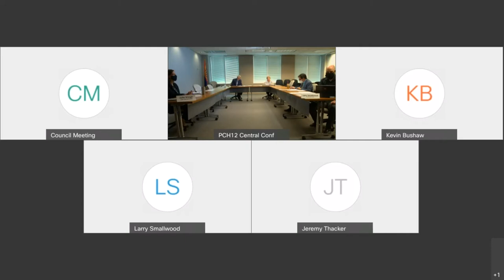Ad Hoc Committee on Ethics Commission Appointments - 4/16/202